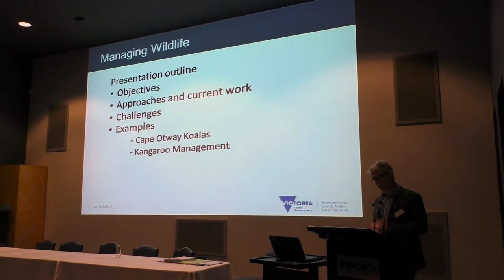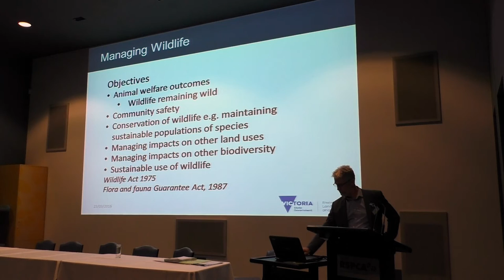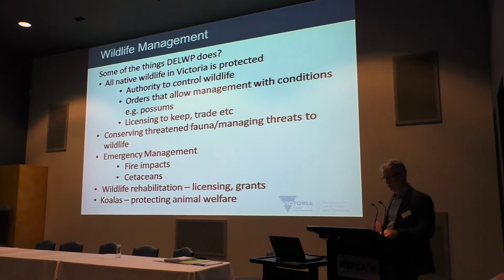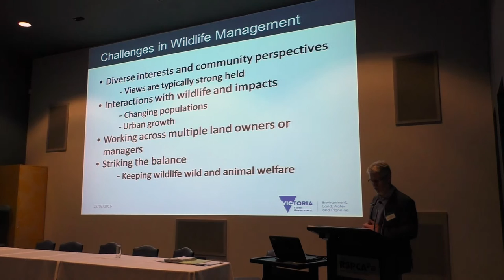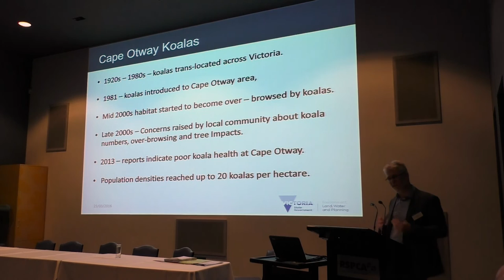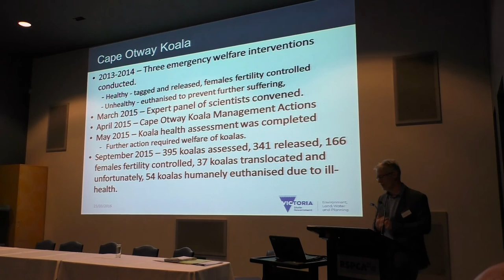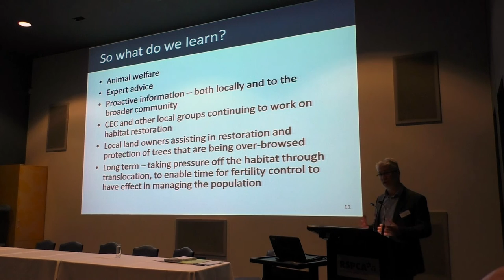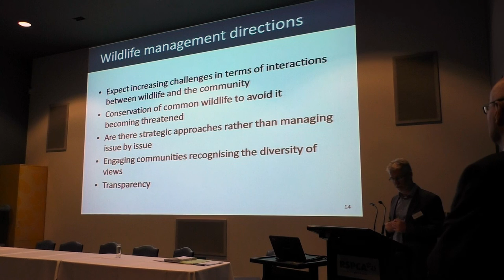Stuart McConnell - Managing wildlife in Victoria: welfare, conservation and managing impacts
The Department of Environment, Land, Water and Planning’s (DELWP) current approach and projects related to the management of wildlife will be discussed, highlighting some of the challenges in managing wildlife.

Wildlife management is an issue for which there is a wide range of stakeholder and community views – reflecting the different information, perspectives and values held by different members of the community. Further, wildlife management sometimes requires concerted effort across a range of land managers and tenures, requiring an agreed approach. Engaging communities becomes increasingly important in this.

Wildlife management needs to recognise that wildlife today occurs within a highly modified system – with fragmentation of habitats and disruption of many of the processes that would have maintained wild populations of animals in balance. Climate will further complicate this as suitable habitat shifts.

In managing wildlife DELWP is most often seeking to find the optimal outcome in relation to:
• Animal welfare outcomes;
• Community safety;
• Conservation of wildlife e.g. maintaining sustainable populations of species;
• Managing impacts on other land uses;
• Managing impacts on other biodiversity.

RSPACTalks, Wild about welfare seminar
RSPCA Victoria - Education Centre
23 March 2016